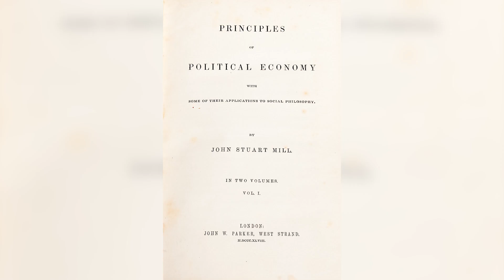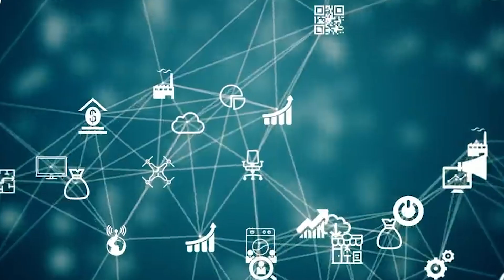迈克尔·赫德森：（中配版）中国尚未提出能与新自由主义相抗衡的经济理论【赫德森-另类视野】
赫德森教授答观众提问，中文配音版。